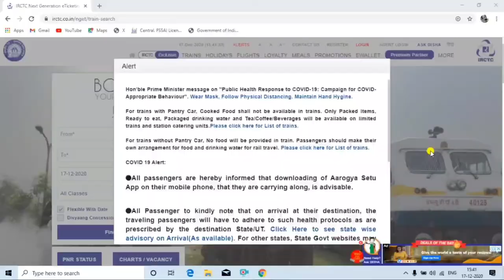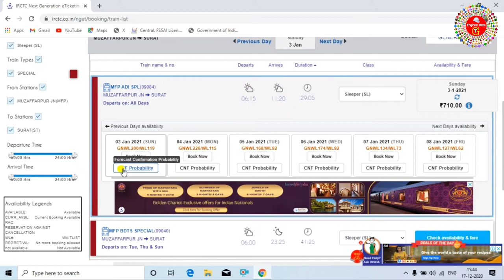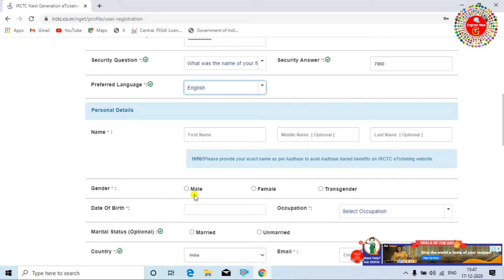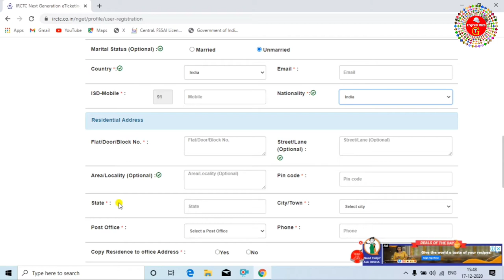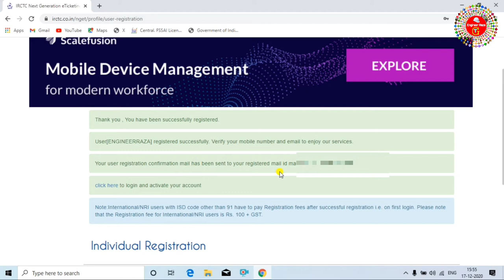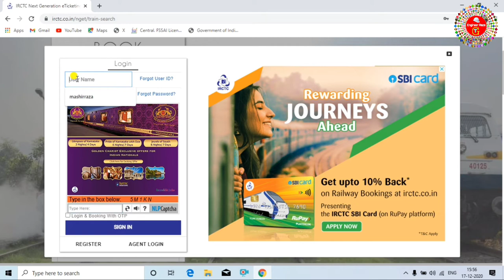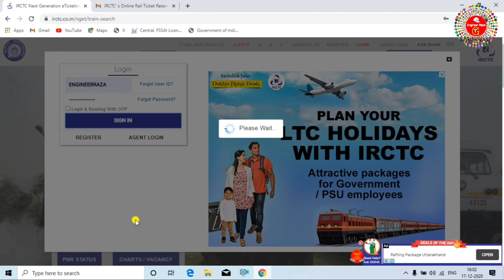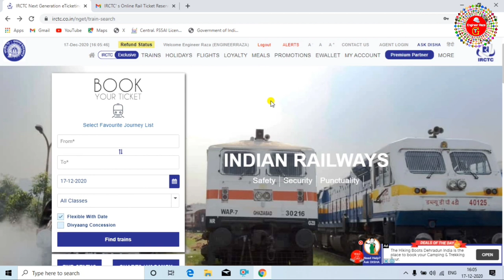irctc account kaise banaye 2021 - mobile/laptop se train ticket kaise book kare | irctc rail connect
irctc account kaise banaye 2021 - laptop se train kaise book kare | irctc rail connect app,full guid
is video me aap janege ki 2021 me irctc rail connect app me irctc ka new account kaise banaye, how to make irctc new account in 2021.corana ki vajah se mostly train abhi band hai,kuch hi train chal rhi hai lakin app try kar sakte hai agar aapko seat milti hai to aap ticket book kar sakte hai jiske liye aapko irctc ka new account banana hoga,
tags for reference: irctc account kaise banaye 2021,irctc account create new account,irctc account kaise banaye,mobile se irctc kaise banaye,mobile se railway ticket kaise book kare,laptop se railway ticket kaise book kare,laptop se train ticket kaise book kare,irctc se train ticket kaise book kare 2021,train ticket bookinng 2021,irctc account kaise creat kare,irctc rail connect id kaise banaye,irctc rail connect app se rail connect app registration,zoom channel,engineerrazatechnicalguru,engineer raza technical guru,laptop se rail ka account kaise banaye,irctc me apna account kaise banaye,laptop se irctc me account kaise banaye new tarika,naya tarika se irctc me account kaise banaye,irctc se ticket kaise book kare,mobile se irctc account kaise banaye,irctc में अकाउंट कैसे बनाये लैपटॉप से,